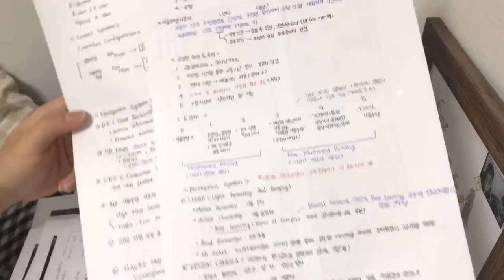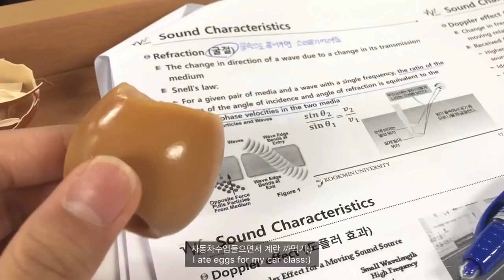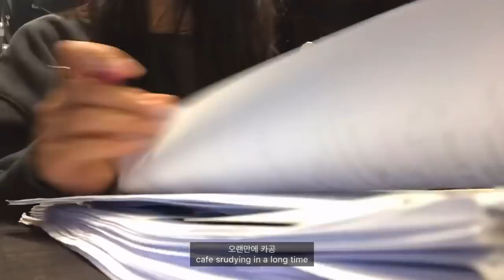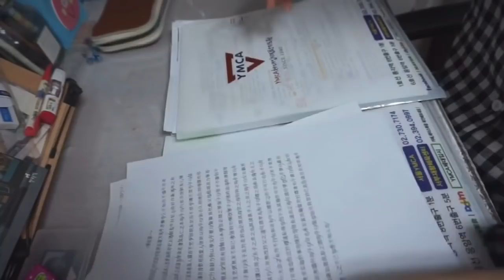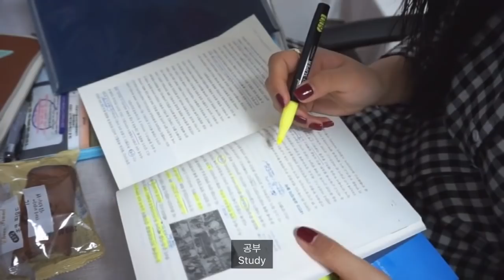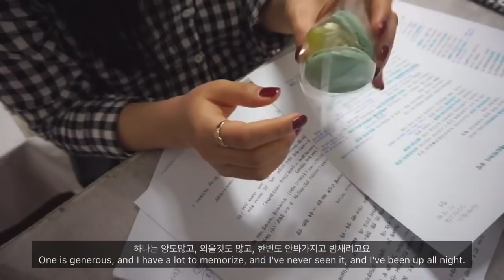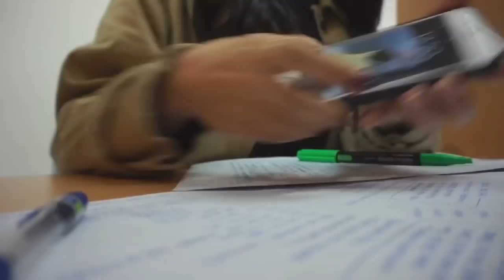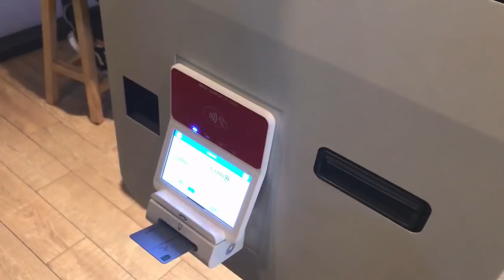ENG)대학생시험기간브이로그 ✏️| 피곤한 시험기간 일상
조은입니다! 2주만에 왔는데요, 그동안 진짜 유튜브 영상 편집도 얼른하고 싶고, 얼른 업로드해서 구독자분들과 소통하고 싶어서 시험기간이 더 길게 느껴지고 힘들었습니다 ㅠㅠ 여러분은 시험기간, 혹은 4월의 마지막을 어떻게 보내셨나요? 저는 사실 4월의 중간부터 말까지 너무 바쁘고 피곤하게 보내서 미련없이 4월을 보내줬습니다 ㅎㅎㅎㅎㅎㅎ 5월은 비교적 노는 시간도 많을것 같고, 또 비교적 여유로운 순간들이 꽤 있을 것 같아서 기쁘게 맞이했어요:) 물론 이번 중간고사의 교훈으로 기말고사는 미리미리 준비하려구요...:D 2주동안 기다려주신 분들 감사드리고, 곧 구독자 이벤트로 찾아올게요❤️🧡💛💚💙💜 그럼 점심 맛있게 드시고, 오늘 영상도 편안하게 봐주세요♡

📌Camera
  iphone 7
  sony  a5000

*위 영상은 유상광고를 포함하고 있습니다.